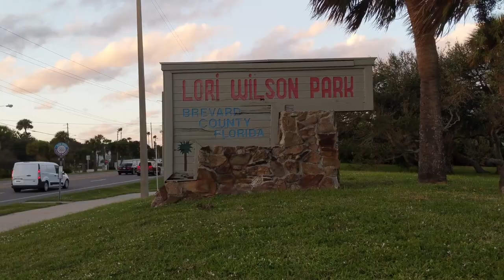Lori Wilson Park at Cocoa Beach FL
Lori Wilson Park
Cocoa Beach | Jetty Park | Cocoa Beach Pier | Shepard Park | Lori Wilson Park

Lori Wilson Park Address  is  1500 N. Atlantic Ave,

Lori Wilson Park is located about a mile and a half south of S.R. 520 on A1A in Cocoa Beach. This is south of the Cocoa Beach Pier. There is no fee to park here, and the two parking areas are quite large. Short trails lead past public restrooms, over the boardwalks through a small wooded area and over the dunes to the beach. This beach does have a lifeguard stand, but the station closes at 5 p.m. There are hotels on either side of the park. The Hilton is to the north, and Motel 6 and the Holiday in are south of the park. There are lots of hotels in the immediate vicinity, as well as plenty of restaurants and stores to keep you well supplied with whatever you might need. This beautiful park is also a popular place for beach weddings. This park has several picnic tables, a playground for kids before you enter the beach. This park also has a vending machine. In addition, there is a guy that sells hot dogs and snacks from his food truck. This beach also known as Cocoa Beach is an hour away from Orlando, Florida. Also you can rent chair and umbrellas here.  The park was named after Lori Wilson who devoted herself to making the park a reality in 1972 after a 4-0 vote. The park was opened. She died on January 30th,2019 at the age of 81 years old.